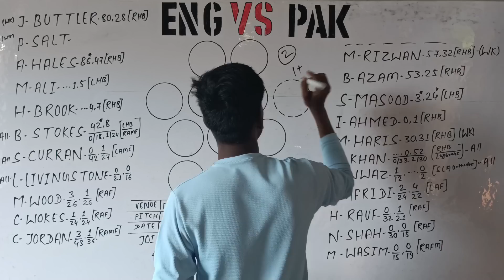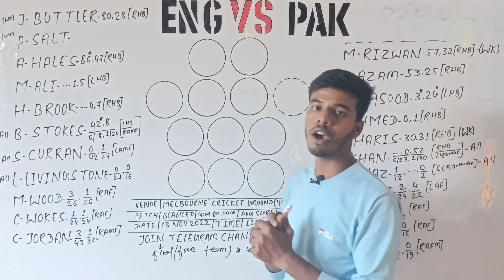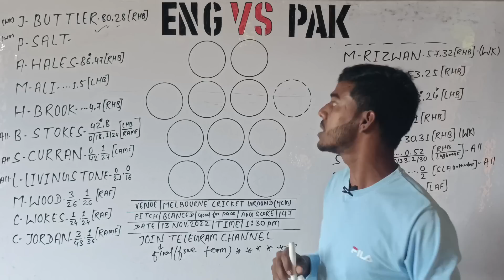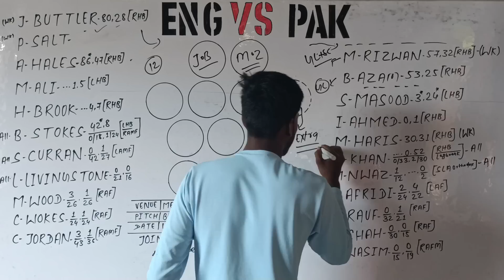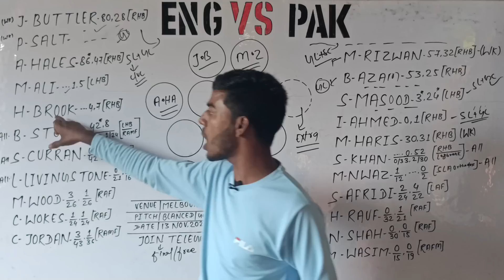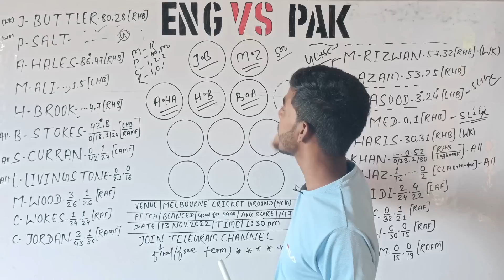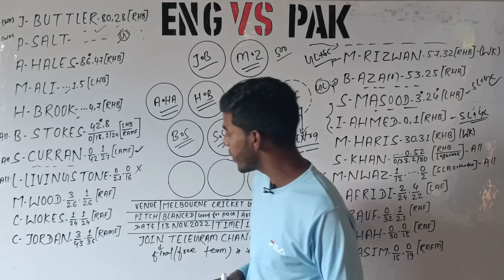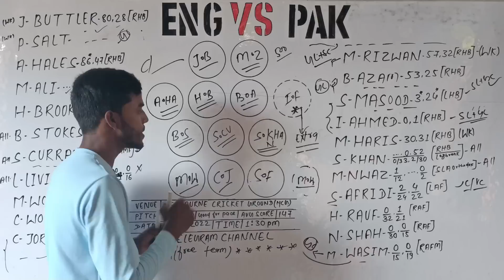ENG vs PAK Today Dream11 Team|ENG vs PAK Dream11 prediction Team|ENG vs PAK T20 Final Match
Refer Code: MY11

Eng vs pak T20 World Cup,
Eng vs Pak 2nd semifinal match,
Eng vs Pak T20 match,
Eng vs Pak,
Winning team today dream11,
Dream11 today match prediction,
England vs Pakistan Dream11 grand team,
England vs Pakistan Dream11 Gl team,
England vs Pakistan Dream11 Pro team today,
England vs Pakistan small league team,
Today dream11 winning team,
England vs Pakistan grand league team today,
Today  small league team,
Dream11 perfect team,
England vs Pakistan all playing 11 team,
England vs Pakistan Dream11 match prediction,
England vs Pakistan Dream11 winning Team,
India vs England fantasy Cricket team,
India vs England all playing 11 team today,

There is a possibility of financial risk in this game, please follow your responsibilities and your addiction